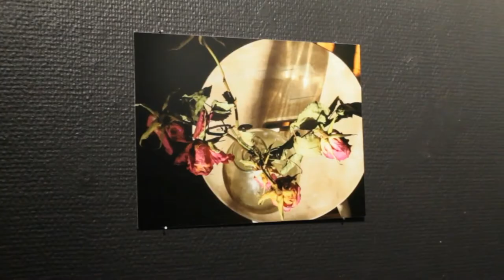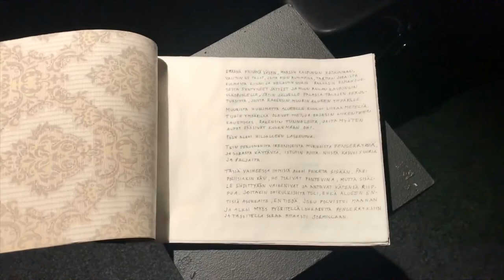Anna-Kaisa Vuonokari - Mahdoton kaupunki (A strange place), Studio Mustanapa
Lapin taiteilijaseura - Artists´Association of Lapland presents:

*Anna-Kaisa Vuonokari*
*Mahdoton kaupunki*

Mahdoton kaupunki on ääniteoksesta, valokuvista, sekä teksteistä koostuvainstallaatio. Se käsittelee kaupunkia tilana, jotaon vaikea ottaa vastaan ja jossa muistot, levon tarve, sekä kaipuu pois sekoittavat todellisuutta.

Installaation kuvat ovat kankaalle vedostettuja ja osittain purettuja ja kerrostettuja valokuvia sarjasta Hiljaiseloa (2013-)

Sekä ääniteos, että kuvat ovat muistoja levonkaltaisista pysähtyneistä hetkistä kaukana kaupungista. Tekstit kulkevat eteenpäin kaupungissa, joka samalla muuttuu osittain epätodelliseksi. Samoin minä-kertojan kyky hahmottaa todellisuutta muuttuu. Teksteissä päädytään paikkaan, joka on jotakin kaupungin liepeillä, ja todellisuuteen, joka on jotakin konkreettisen ja epätodellisen välillä.

Anna-Kaisa Vuonokari (1986) on tällä hetkellä Turussa asuva kuvataiteilija, jonka töissä tarinallisuus on usein tärkeässä roolissa.

Anna-Kaisa Vuonokari
A strange place

A strange place is an exhibition about a town where memories, the need for rest and longing for somewhere else are confusing reality. Installation consist of sound, text and photos printed on canvas and partially disassembled.

The images in the installation are canvas-printed, partially disassebled and layered photographs from the series Silent Life (2013-)

Both the soundtrack and the images are memories of rest-like stagnant moments far from the city. The texts move forward in a city that at the same time becomes partially unreal, likewise the self-narrator’s ability to perceive reality changes. The texts end up in a place that is somewere on the outskirts of the city and also a reality itself appears to be on the edge of  the real and the unreal.

Anna-Kaisa Vuonokari (1986) is a visual artist currently living in Turku, in whose work storytelling often plays an important role.

Sound: Anna-Kaisa Vuonokari
Video: Miroslava Mayerová
Galleria Napa 2020